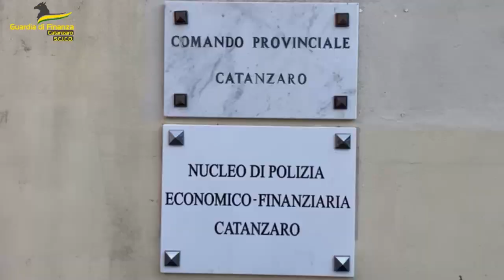Soverato (CZ): Gdf sequestra 900 prodotti contraffatti e denunciate 5 persone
Operazione della Guardia di Finanza a Soverato: sequestrati 900 prodotti contraffatti, denunce e recupero di merce falsificata di lusso

Novecento articoli tra capi d'abbigliamento, calzature, borse, occhiali e accessori, realizzati con materiali scadenti e potenzialmente nocivi per la salute, e con loghi e marchi, abilmente falsificati, di note case produttrici e maison di lusso, sono stati sequestrati dai finanzieri del Comando provinciale di Catanzaro.

Cinque persone extracomunitarie sono state denunciate per commercializzazione di prodotti falsi e ricettazione.

Il sequestro è giunto durante i controlli fatti dai militari della Compagnia di Soverato, nel periodo di massima affluenza turistica, al mercato settimanale e lungo il litorale.

I finanzieri hanno così i8ndividuato gli spostamenti dei soggetti coinvolti e le modalità di vendita della merce. Una stima preliminare effettuata sulla merce sequestrata ha permesso di quantificare il suo valore in circa 17.000 euro.